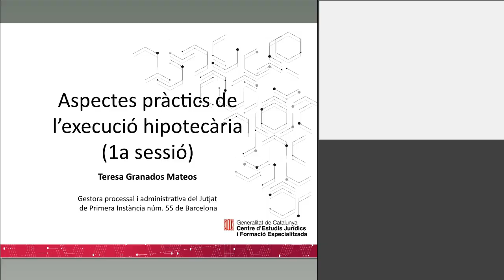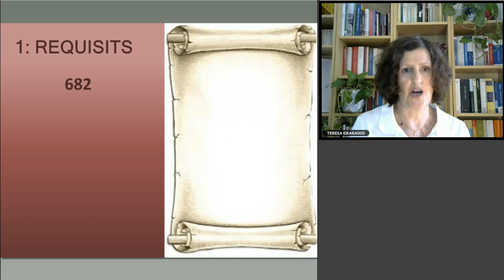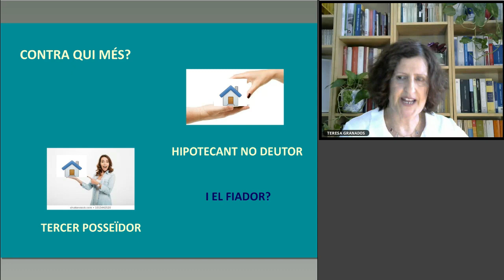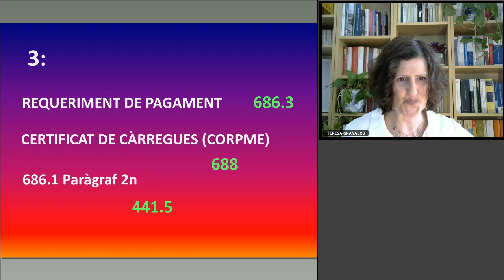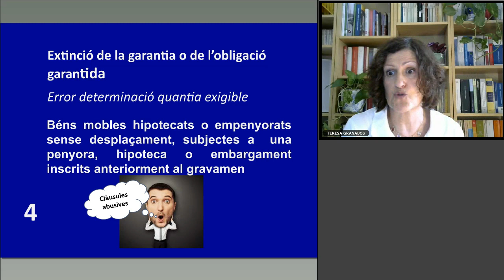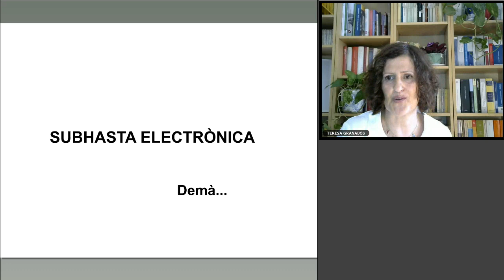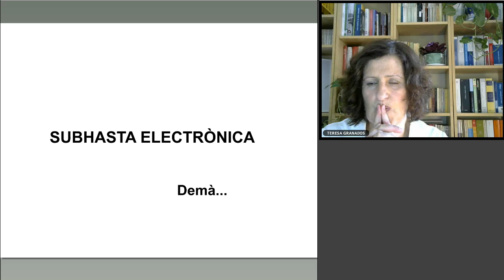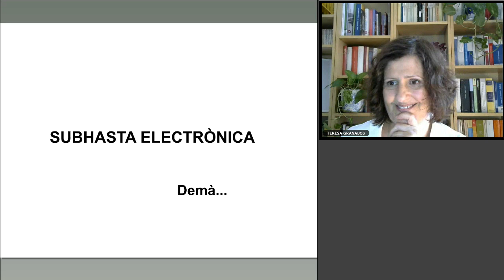Aspectes pràctics de l’execució hipotecària 1/2